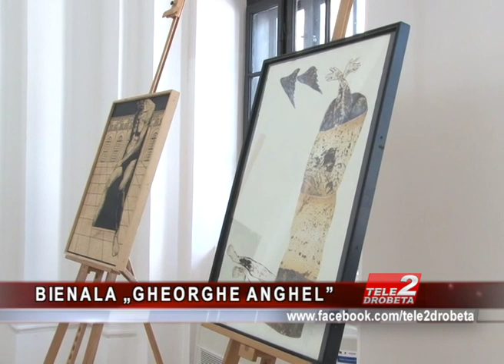BIENALA GHEORGHE ANGHEL